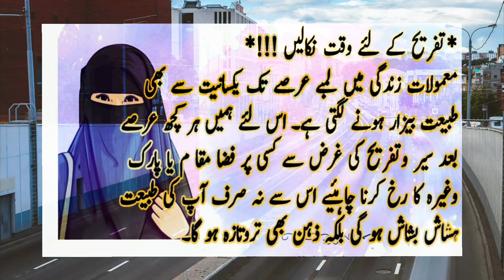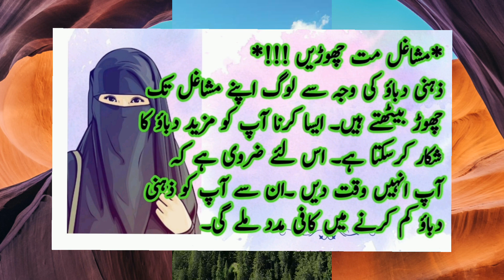Quote|zahni dabao se kaise bachan|last part